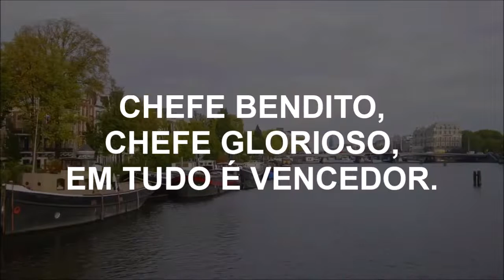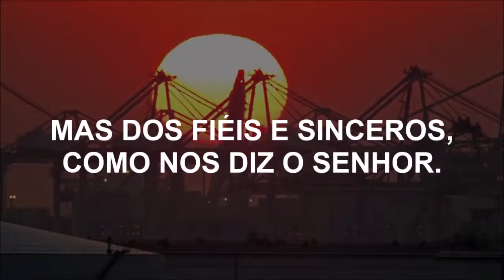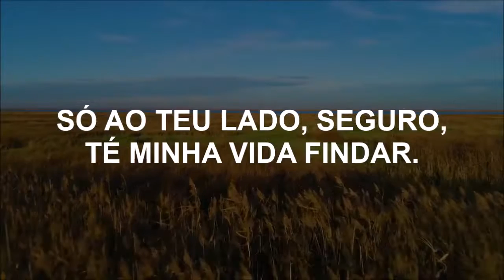Novo Hinário Adventista Hino 30 SEMPRE VENCENDO Lyrics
30. SEMPRE VENCENDO
Letra: Fanny J. Crosby
Versão: Salomão Luiz Ginsburg
Orq.: Ronnye Dias

1. Sempre vencendo, mui vitorioso,
Cristo Jesus, o Senhor!
Chefe bendito, Chefe glorioso,
Em tudo é vencedor.
Ei-Lo supremo, guiando
Com Seu poder e valor.
Todos avante, ó crentes,
Todos seguindo o Senhor.

Não é dos fortes a vitória
Nem dos que correm melhor,
Mas dos fiéis e sinceros,
Como nos diz o Senhor.

2. Sempre vencendo, mui vitorioso,
Eis Suas hostes inumeráveis,
Seu refulgente esplendor!
Cristo, que é nosso Monarca,
É Salvador, Deus e Pai.
Sempre nos ama, nos guarda,
Sempre conosco Ele vai.

3. Sempre vencendo, mui vitorioso,
Reis e monarcas, príncipes fortes
Buscam também Seu favor.
Humildemente Te peço
Que me permitas lutar.
Só ao Teu lado, seguro,
Té minha vida findar.